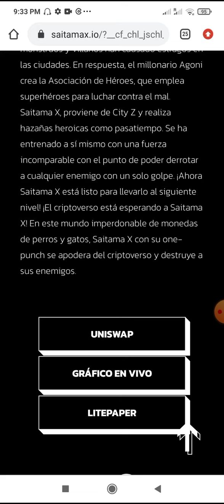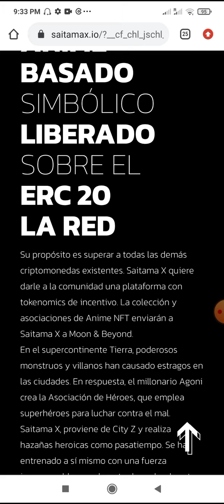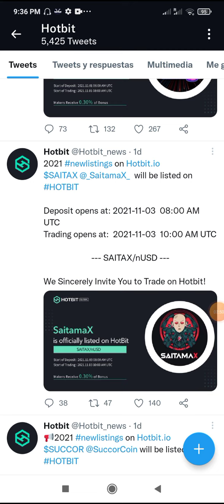SaitamaX (SAITAX) Próxima Criptomoneda o Token Anime por Listarse en el Exchange Hotbit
En este vídeo hablamos sobre el Token de Saitax que está por listarse en el Exchange Hotbit.